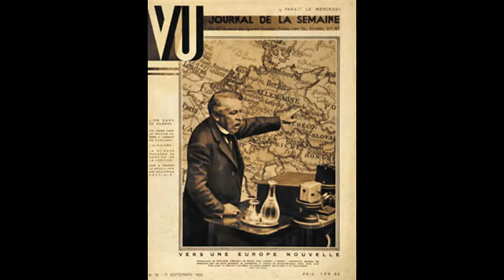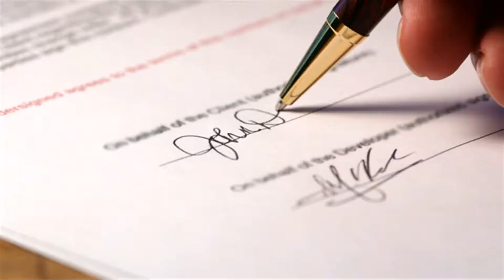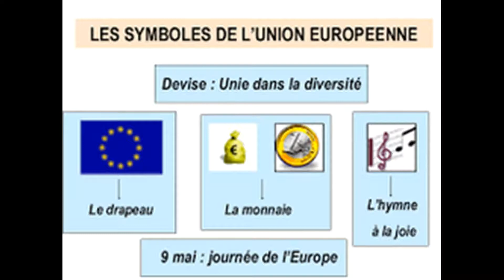La Construction Européenne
Les élèves de Terminale Menuisiers/Constructeurs Bois présentent une émission de radio sur le projet Européen.
Le jeu des alliances militaires mises en place par les deux superpuissances pendant la guerre froide divise l’Europe. Cependant, c’est durant cette période que des projets européens voient le jour et sont à l’origine de la construction européenne.
➔ Quelles sont les grandes étapes de la construction européenne ?